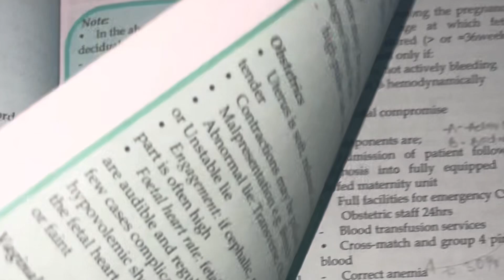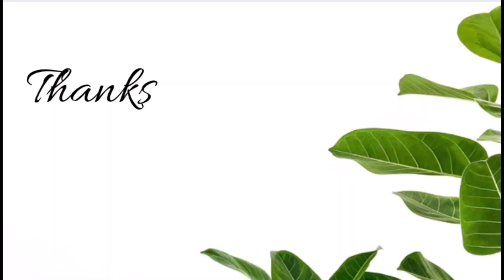WATCH THIS BEFORE YOUR OBGYN EXAM!!🇳🇬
In this video, I share my journey and strategies that  helped me achieve a distinction in Obstetrics and Gynecology. From study techniques and useful resources exam preparation tips, I cover everything that contributed to my success. Whether you're a medical student or preparing for your exams, I hope these insights will guide and inspire you on your own path to excellence.

Key Topics Covered:
- Effective study strategies
- Recommended textbooks and resources
- Exam preparation techniques
- Personal experiences and advice